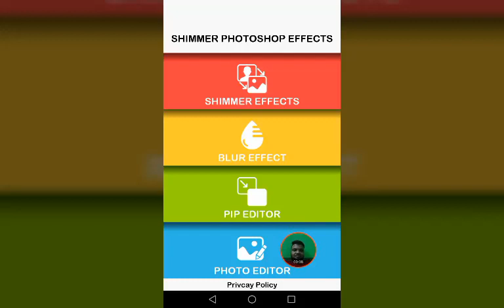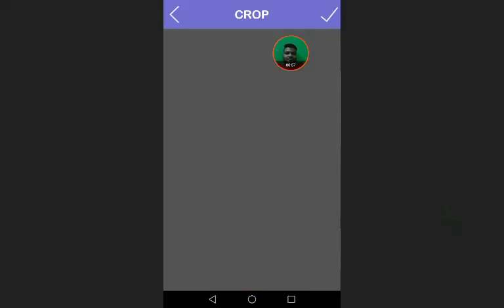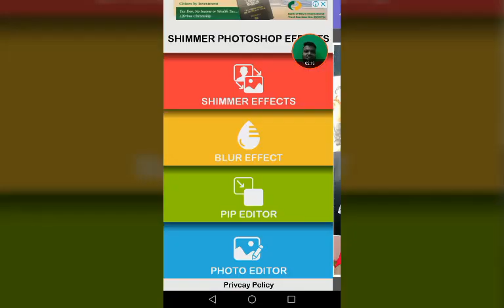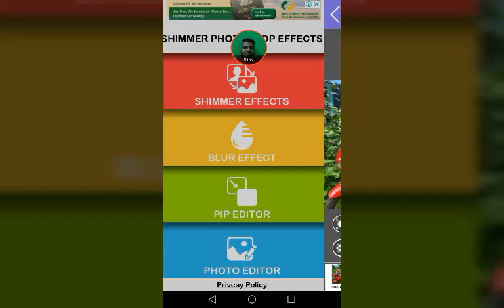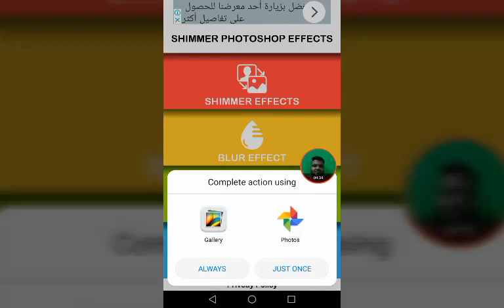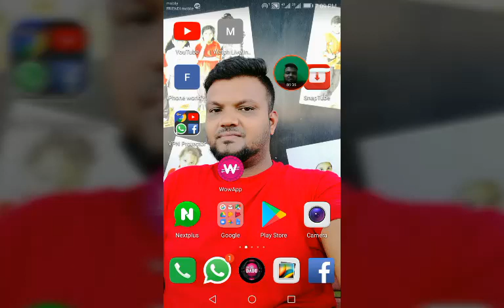നിങ്ങളുടെ ഫോട്ടോ ഇത്രയും മനോഹരമായി എഡിറ്റ് ചെയ്യാൻ ഒരു സൂപ്പർ ആപ്പ്